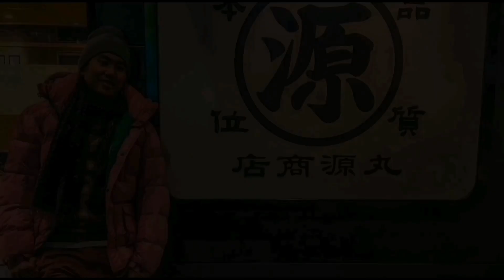Christmas 2020 - Pajama Party | Merry Christmas Everyone! 🎄🎅♥️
Merry Christmas Everyone from my family to yours! May this Christmas be filled with peace, joy, abundance, and love in our hearts.

🎅Breaking Copyright Musi
🎅Silversound